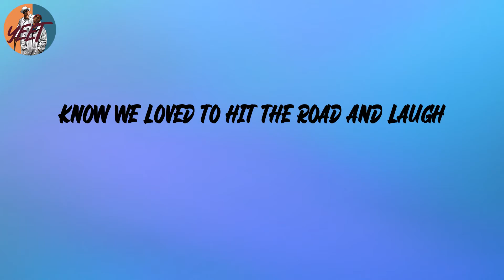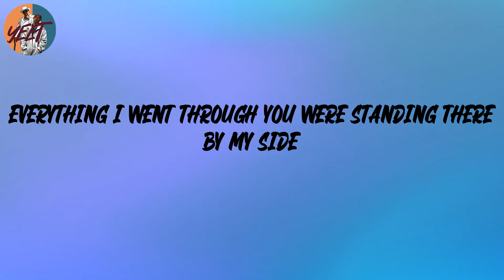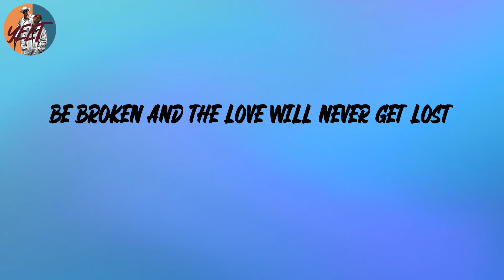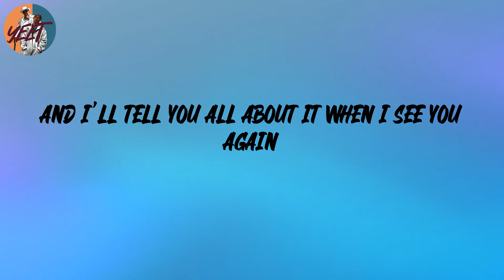Wiz Khalifa - See You Again (feat. Charlie Puth) (Lyrics)